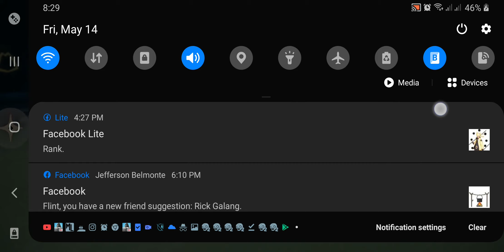Sky Cotl - Bad Apple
Just practicing with instruments